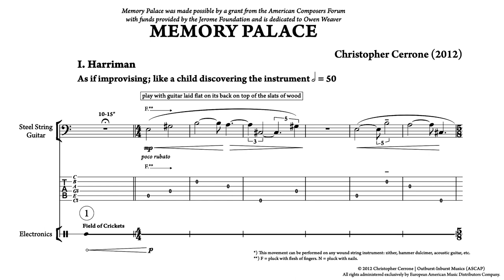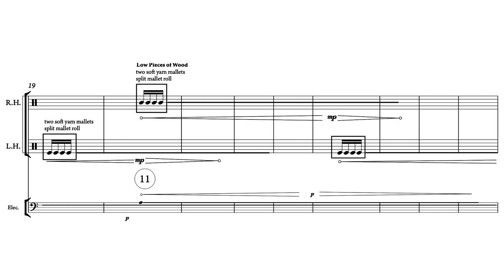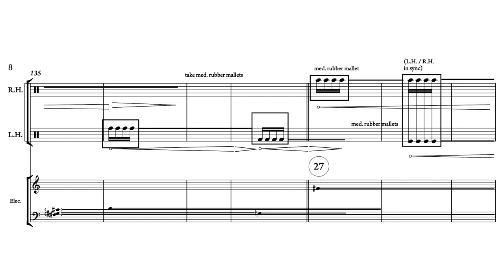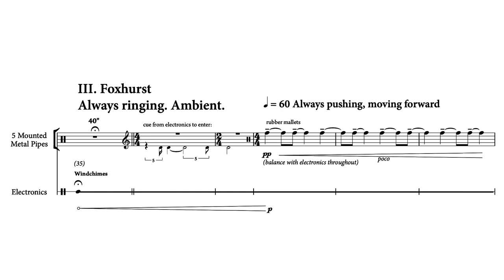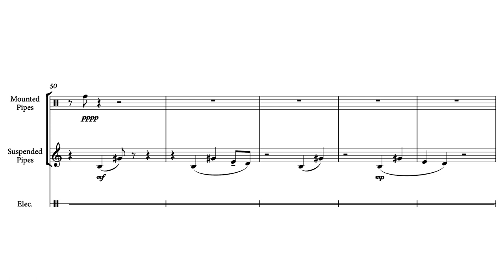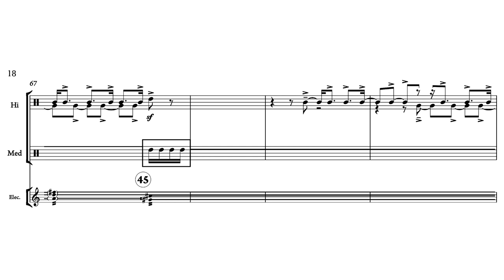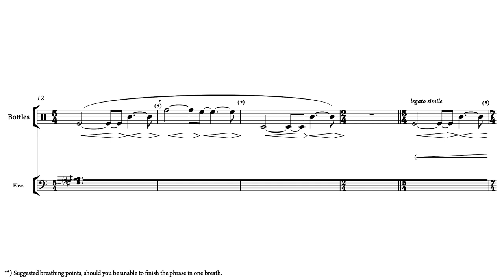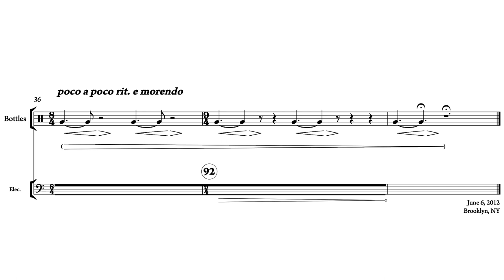Christopher Cerrone — Memory Palace [w/ score]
performed by Ian Rosenbaum
Memory Palace for Solo Percussion and Electronics by Christopher Cerrone (2012)

uploaded with permission from PSNY & Christopher Cerrone on behalf of National Sawdust Tracks, & Ian Rosenbaum

00:00 I. Harriman
03:12 II. Power Lines
07:31 III. Foxhurst
12:35 IV. L.I.E
16:42 V. Claremont
20:23 Performance Notes

follow us for new videos and news!